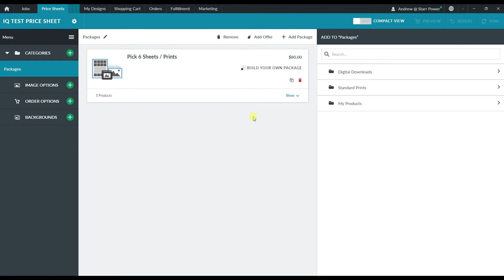Adding Retouching to a Package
Learn how to include retouching with a package on your price sheets in Blueprint!

Need more help? Visit help.imagequix.com where you can:
- Browse our ever-growing collections of articles and videos!
- Book a 1-on-1 meeting with a Product Support Specialist around your schedule
- Chat with us online for immediate assistance